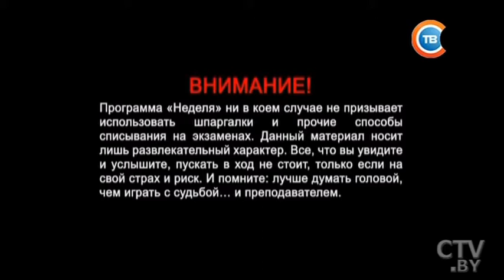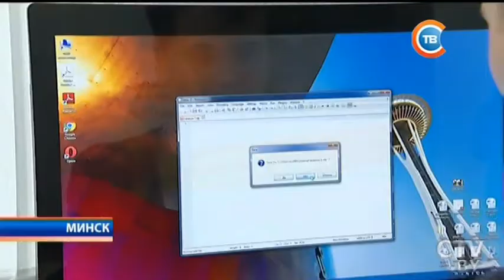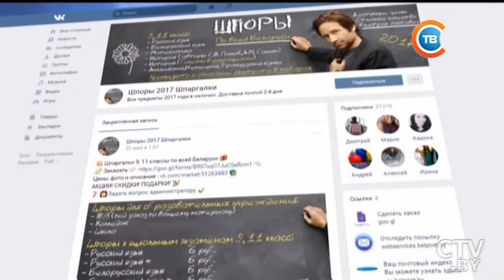«Студент и шпаргалка – это братья-близнецы»: какие «шпоры» были и есть и насколько они эффективны